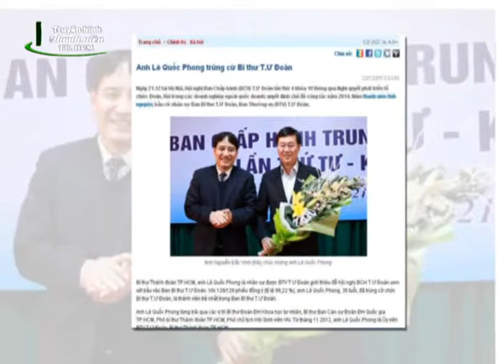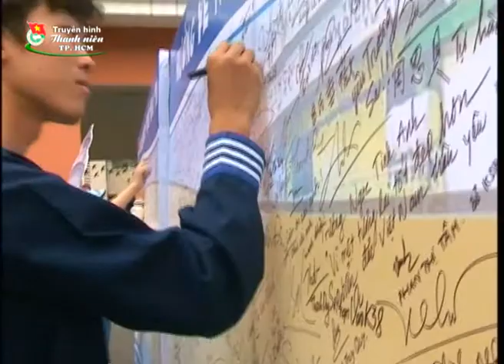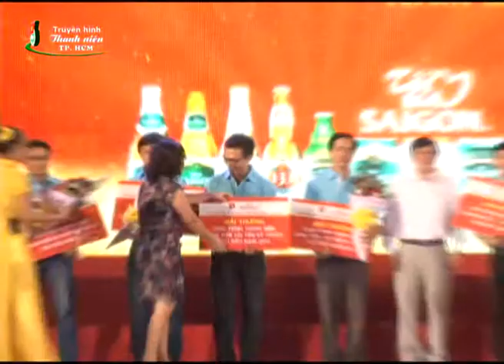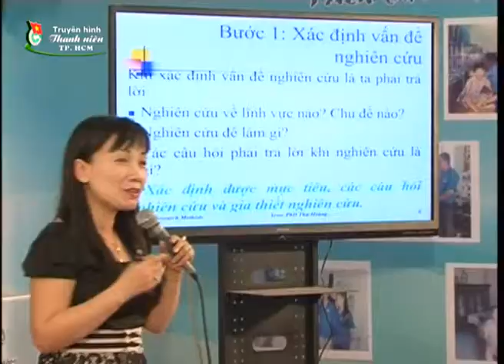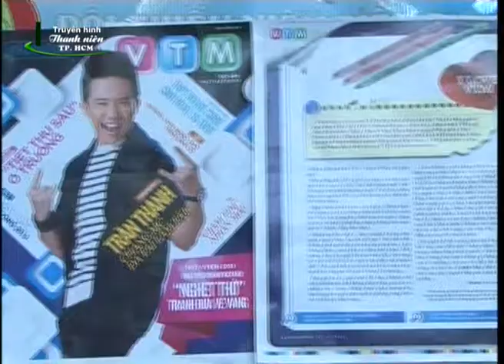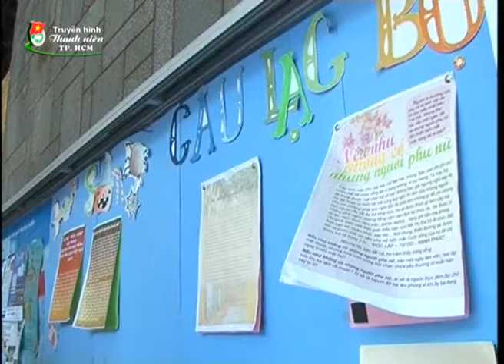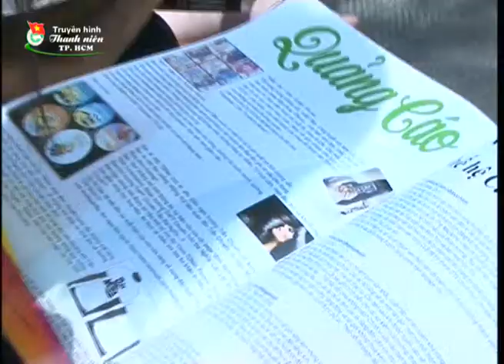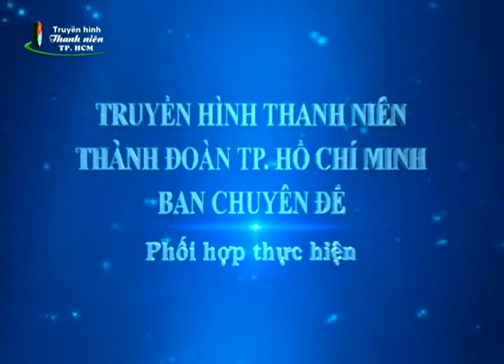Truyền hình Thanh niên TP.HCM kỳ 359